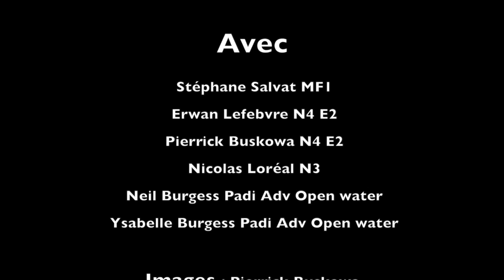Peña Castillo 24/08/14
Épave  Peña Castillo 24/08/14